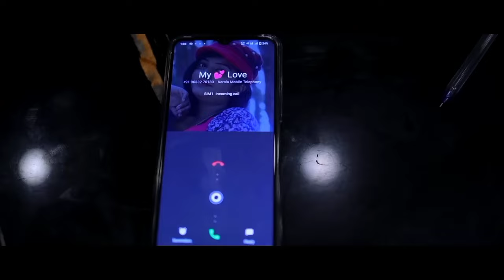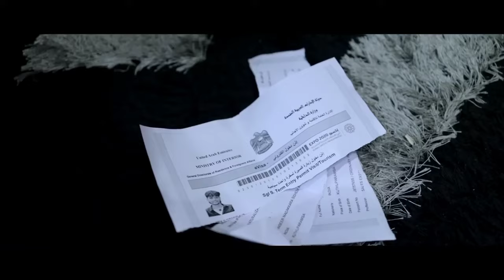ഈ ഭാര്യയുംഭർത്താവും കൂടെ ചെയ്തത് നോക്ക് Munawira ThanseerKoothuparamba New Malayalam Mappila Album